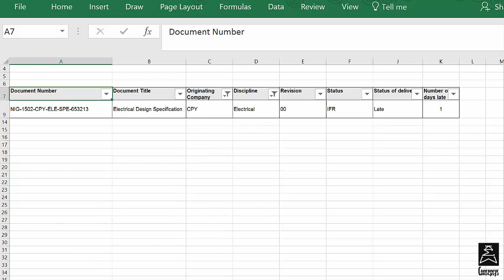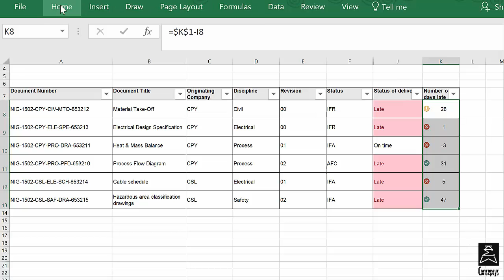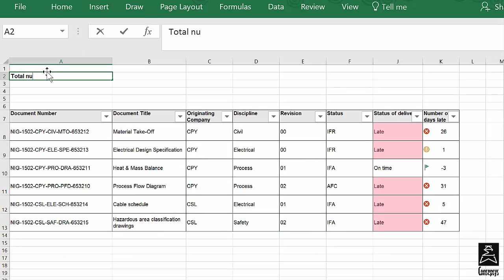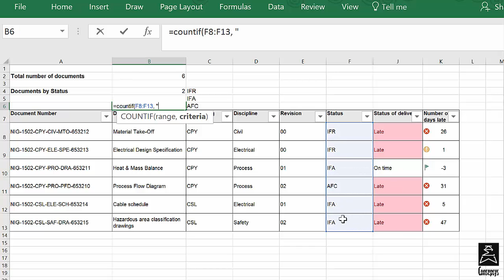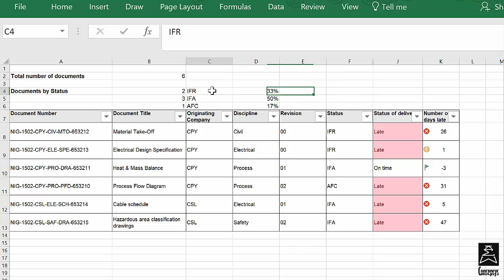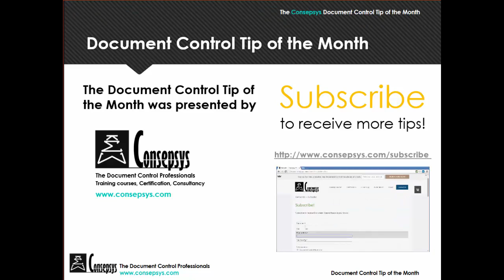Useful Excel functions for Document Control Reports - Tutorial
This video is part of a series called "Document Control Tip of the month" presented by Consepsys, the Document Control Professionals